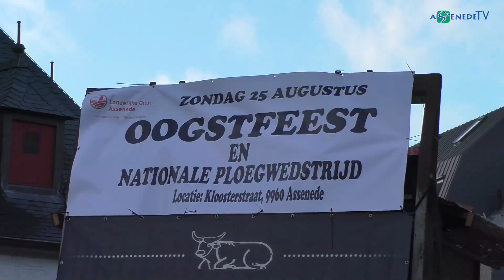Carnaval 2024: Carnavalsstoet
Het traditionele hoogtepunt van carnaval in onze gemeente. Deze stoet behoort tot het collectieve geheugen van elke Assenedenaar. Jaarlijks tekenen de mooiste en bekendste carnavalsgroepen van Assenede, de verre omstreken en Nederland present. De editie van dit jaar was extra bijzonder door de viering van 1300 jaar Assenede!